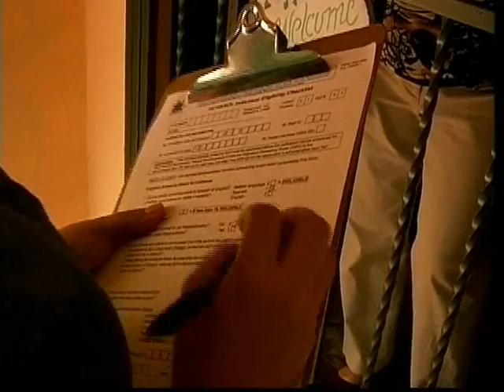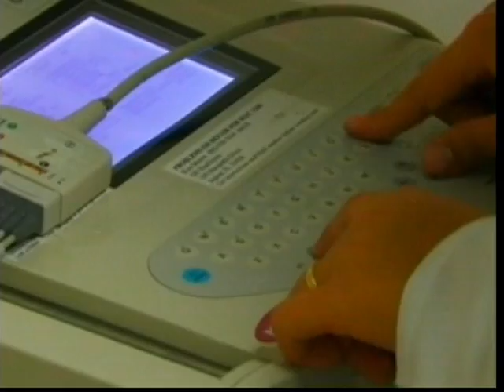Coral Gables Now - November 2009 (Part 3 of 7)